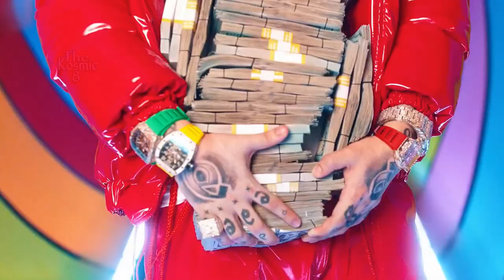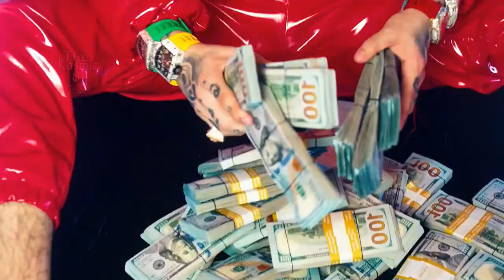6ix9ine & Nicki Minaj (Funny DUB)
DUB & Video Editing By :  TheKosmic8